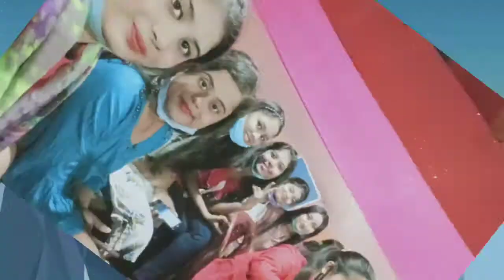2020 ৰ পূজাৰ কিছু ভাল লগা দৃশ্য//